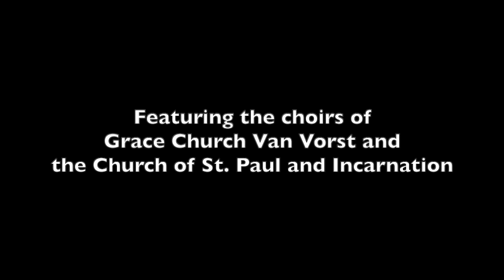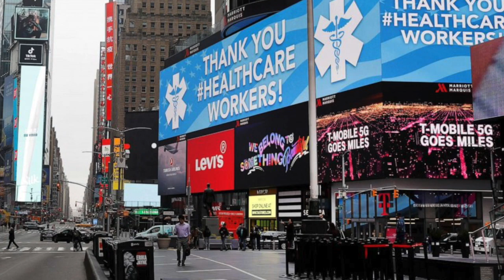Draw the Circle Wide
Members of the choirs of Grace Church Van Vorst and Church of St. Paul & Incarnation sing "Draw the Circle Wide" by Mark Miller for Election Night, 2020. Lauralie Mufute sings the solo, and Gail Blache-Gill conducts.